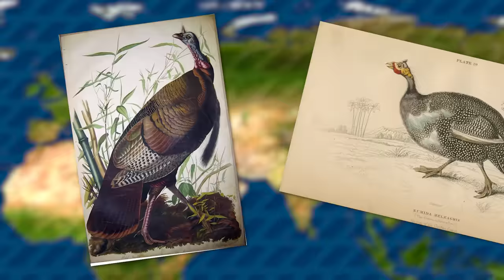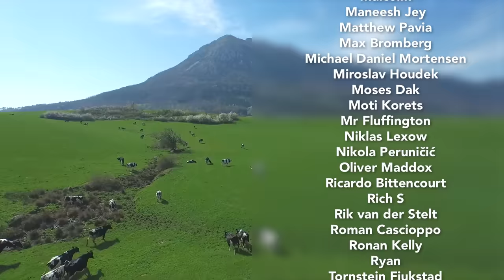The Geography of Livestock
Just like our fruits and spices, the many animals we eat have a rich and varied history spanning nearly all the worlds continents. Today we're exploring the stories behind domesticated livestock!